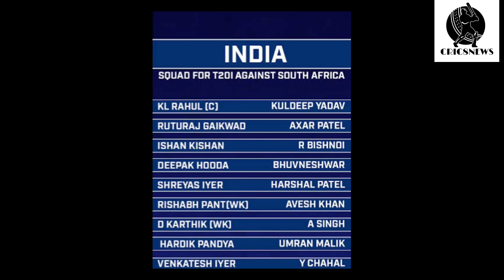INDIAN TEAM AGAINST SOUTH AFRICA 2022 INDAIN TEAM SQUAD 2022 । CRIC8NEWS